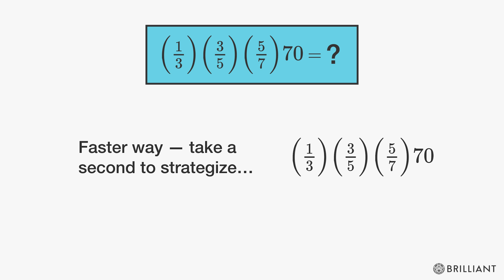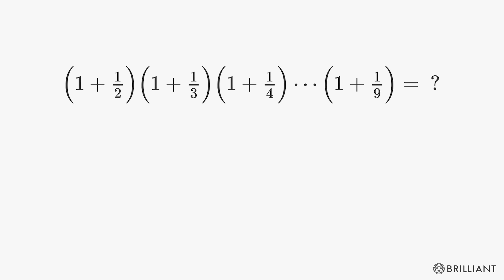Arithmetic Tricks - solve tedious math problems in no time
Ever wondered how some people can solve seemingly complex math problems in seconds? Learn their shortcuts, then try it out